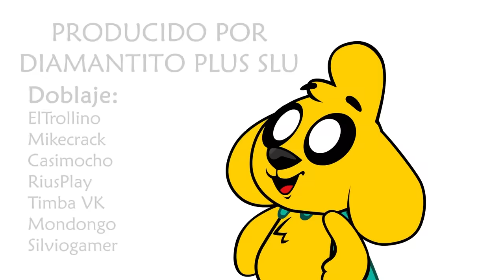¡MIKE y TROLLI ESCAPAN de la PRISIÓN! 🔫👮‍♂️ Las Perrerías de Mike Ep. 15 (Temporada 1)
Mike no se siente muy cómodo en la perrera por lo que decide trazar un plan para escapar de prisión y rescatar a Trolli. Pero la cosa no será fácil ya que Peligro, un malvado criminal, se entrometerá en la fuga!

⭐ Créditos ⭐
👉 Idea Original: Mikecrack
👉 Dirección de Arte: JJUnicornio
👉 Storyboard: JJUnicornio
👉 Preproducción: JJUnicornio y Sefelindez
👉 Animación: Antonio Parrón y Carlos
👉 Producción Musical: Dante Zhero, Epidemic Sounds
👉 Posproducción: Mikecrack
👉 Doblaje: ElTrollino, Mikecrack, Casimocho, RiusPlay, Timba VK, Mondongo y Silviogamer